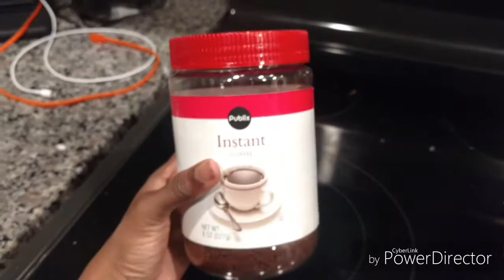a day in the life | tw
heyo pals 😄 for some reason i've really busy but now that i'm on thanksgiving break, i finally have time to do whatever i've been procrastinating to do. hope all is well, i shall upload again soon 😊